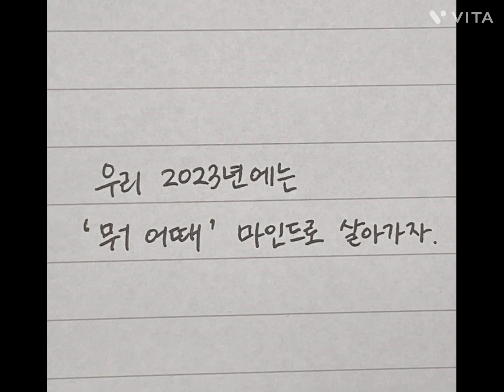나만의 소소한 일상.(행복)